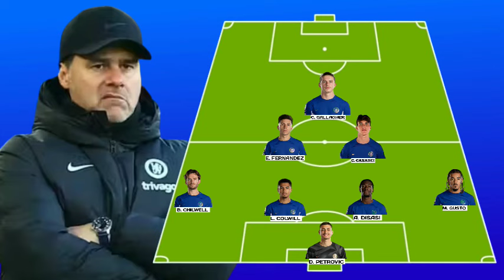" CAICEDO OUT" SEE THE LINE UP OF POTENTIAL CHELSEA VS NEWCASTLE UNITED IN THE EPL